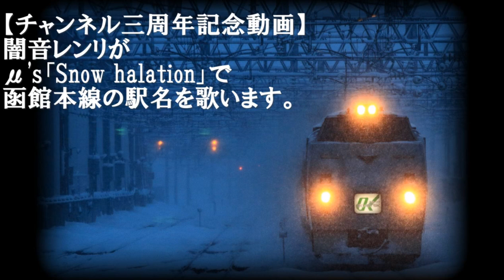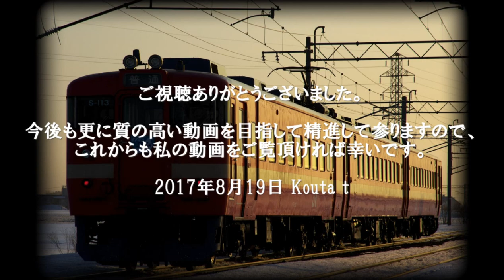【チャンネル三周年記念動画】闇音レンリがμ's｢Snow halation｣で函館本線の駅名を歌います。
第37作
2014年8月19日、一ノ関ー青森＋αの駅名記憶動画から投稿を開始いたしました当チャンネルも、本日で三周年を迎えました。
最初の頃の動画を見返していると、音ズレ、にわか編集と正直見ていられない出来ですね…
この三年間で、自分でもかなりソフトを使いこなせるようになっていると思います。
そして、こうして私が駅名動画を作っていけているのも、皆様の応援やご協力があったからです。
この場をお借りして、お礼申し上げます。
これからも、より良い動画を目指して精進してまいりますので、今後とも、当チャンネルを宜しくお願いいたします。

今回は、μ'sの名曲、Snow halationで、地元路線の函館本線を歌わせてみました。経由は仁山・砂原回りです。
画像はすべて自前です。冬の画像で揃えてみました。